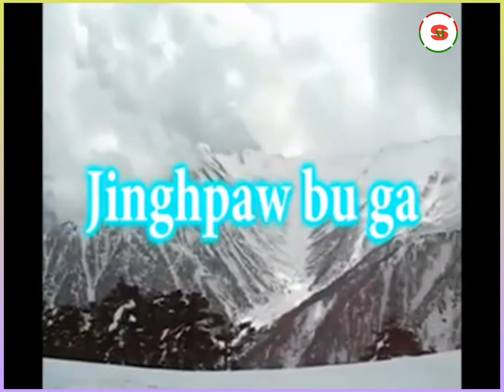JingHpaw Buga - TingGaw Tawng (Kachin Old Song) Original Mahkawn Dingsa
JingHpaw Buga

Kalang mi bai TingGawTawng a yu-ngwi mahkawn hpe madat hkam sha lu na matu shalai ya dat nngai.